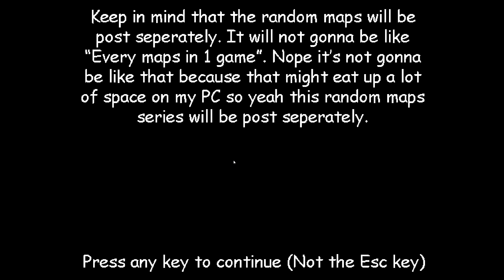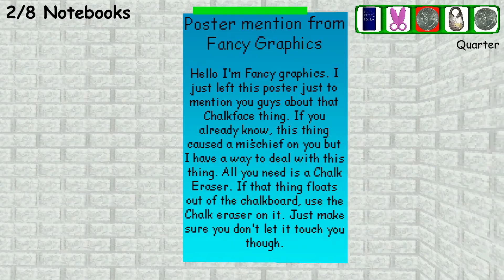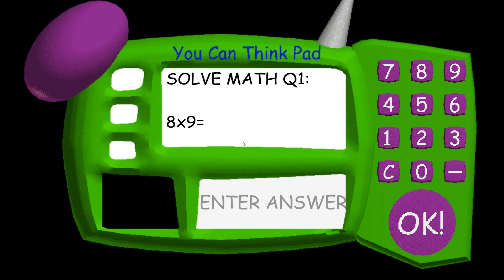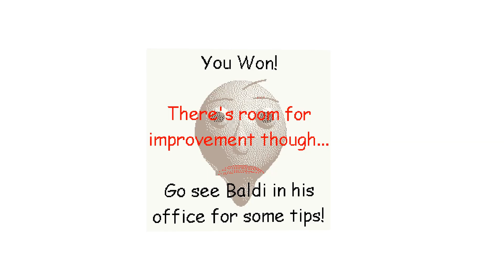Baldi's basic random maps series: Hard school map (Baldi's basic custom map)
Baldi's basic random maps series: Hard school map (Baldi's basic custom map) Full game & All Endings

Credits:

*Paulor94 - Map creator

Tips can help you:

Tip 1: Keep in mind that this First Baldi's Basics Alpha Mod is nothing more than a Dank Memes 2020 themed add-on, which has absolutely no hidden intent or purpose.

Tip 2: Your stamina will goes up twice much faster when you're outside.

Tip 3: IPhone3GS can warn you if Baldi is nearby you or not.

Tip 4: The principal Mister Miker won't care if you run or drink outside. However he still care about the other rules even you're outside.

Tip 5: Big Old's Boots can prevent you from getting pushed by anything. Only lasts for a short while.

Tip 6: Baldi will spawn in the position that he's at but not always.

Tip 7: You can open the yellow doors at any time, even with no notebooks.

Tip 8: Items will not start appearing until you've collected a notebook.

Tip 9: The Deposit Machine is useful in getting helpful items from useless items.

Tip 10: The WD-40 is only good for 4 silent door opens.

Tip 11: Notice! The deposit machine only works for certain items!

Tip 12: For the Clock Alarmer to trick Baldi, make sure to stay as far from Baldi as possible!

Tip 13: If the school bell rings, try to avoid getting trapped by Laser Doors!

Tip 14: Try save the apple until the finale mode. It can be useful at that time.

Tip 15: Talkles can give you a free items when you run into her but not always.

Tip 16: Before the game starts, head to the Mister Miker's office to see how many characters are active in that round.

Tip 17: The Camera Lite Is Use For Stop or stun a Corrupt File0 For Not Kill You.

Tip 18: The Burnt Malware Is A Ally of Corrupt File0 Who find Player For Killing, WATCH OUT!.

Tip 19: If you hear a temporary static sound, that means Corrupt File0 has teleported to a random location.

Tip 20: If you start hearing a static sound, that means Corrupt File is nearby. Watch out.

Tip 21: The GPS can show all the characters but not name of the mod If not, names of original characters to know how they are, location for a limited amount of time.

Tip 22: Keep in mind. You can't see the characters in the minimap but you can see their flashlight during the power outage event.

Tip 23: Remember, you can open the minimap by holding the 'Tab' button.

Tip 24: Don't stay focused on the minimap too much. Watch your surroundings as well.

Tip 25: The head icon can tells you that this characters hear something.

Tip 26: If the head icon makes a notice face, that means they knows where the noises come from and they will go there to check it out.

Tip 27: If the head icon makes a confused face, that means they're not sure where the sound came from and they will ignore it.

Tip 28: You can keep clicking on the door while it's open but keep in mind that the slient opens still goes down.

Tip 29: Locker Guy doesn't like to see you holding a prohibited items. Keep that in mind.

Tip 30: Pay attention to the items that you're selecting in the inventory slots especially the prohibited items.

Tip 31: Green laser door can be deactivated by the buttons or the random events.

ip 32: The buttons can be anywhere around the school. Search carefully.

Tip 33: The Chalk Of The Thing will slowly appear the longer you stay in the classroom. Don't stay in the classroom for too long.

Tip 34: The Chalk Of The Thing can cause a random mischief to you by stealing your items or alert Baldi to your location.

Tip 35: The Chalk Eraser can be used on Chalk Of The Thing when he comes out of the chalkboard.

Tip 36: The Hook Gun might be buggy sometimes so try throw it in the straight line.

Tip 37: Cloudy Elipcopter can place the beartraps around the school so be careful.

Tip 38: Not only you can trigger the beartraps, Broomer and Bonus Prize can also too.